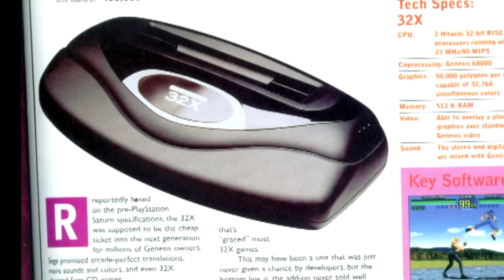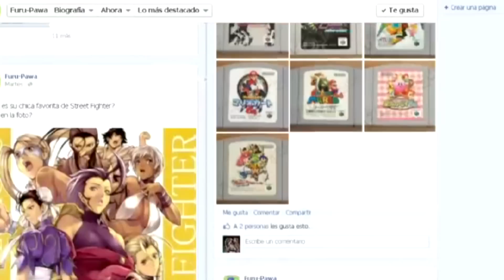Jugando en su Casa - Donkey Kong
Gamer Afro vuelve a la casa bizarra para jugar los títulos  mas emblemáticos del gran donkey kong, junto a matabuckle y piriquaquis. haciendo una mini conmemoración al mono nessero.
 Ademas les damos a conocer la nueva tienda de videojuegos retro y juguetes de coleccion FURU-PAWA. especialista en traer cartuchos desde las tierras niponas
     En esta ocasion revisamos:
Donkey Kong. (nes)
Donkey Kong Jr. (nes)
Donkey Kong Country. (snes)
Donkey Kong Country 2: Diddy's Kong Quest. (snes)
Super Donkey Kong 3. (super famicom)
Muchas Gracias.